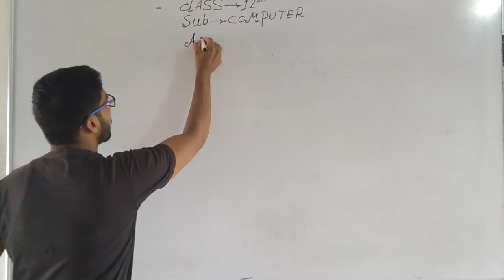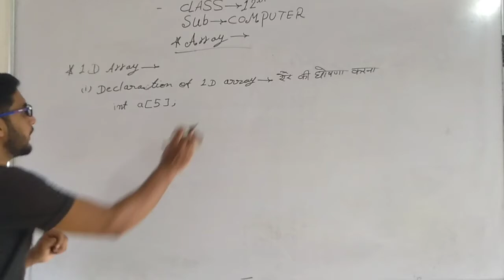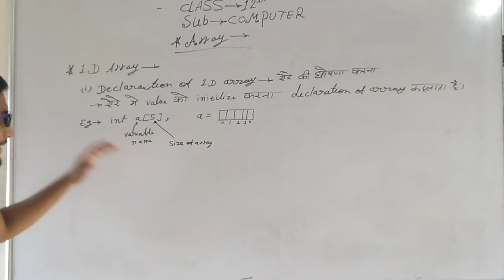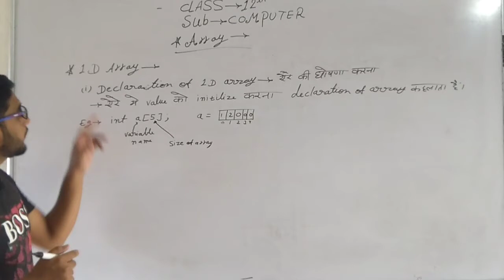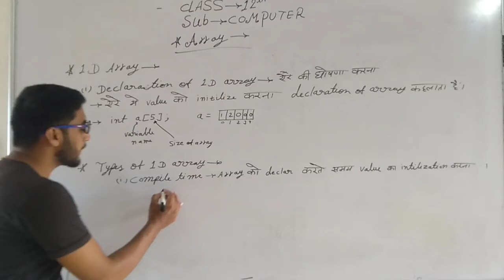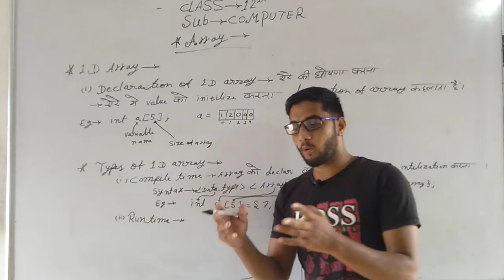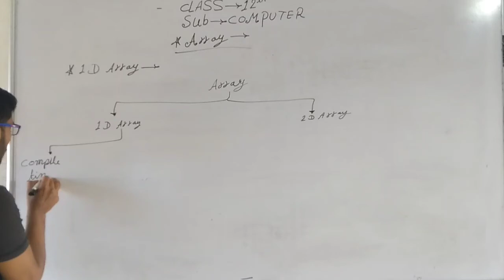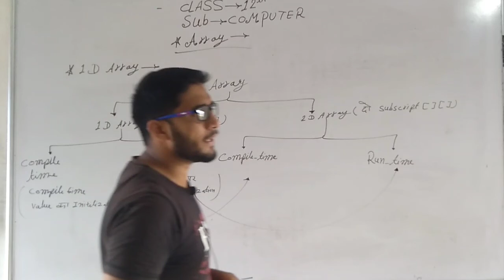Class- 12 (Computer)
Topic - Array